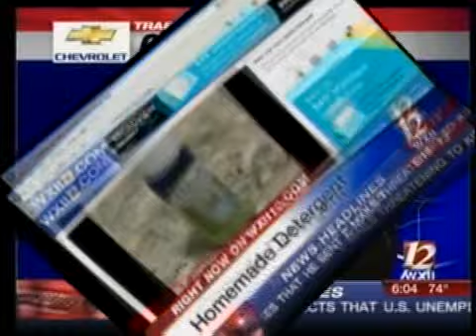Morning Show Bloopers: July 20 Edition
Check out this week's edition.